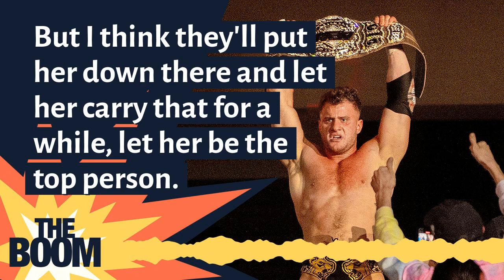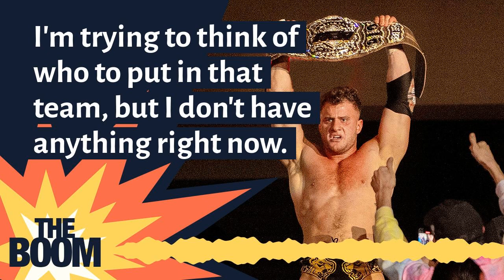Who Will Be AEW Champions One Year From Now?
Who do you think will be wearing championship gold one year from now?
In this clip from our AEW podcast The Boom, James and Kevin play a game of predicting who will be holding each championship in AEW on January 1, 2024. Listen to the full episode for the complete list of picks, and make your own predictions in the comments!